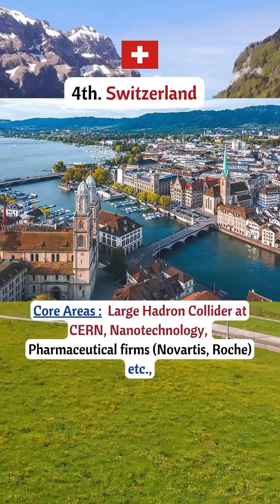Top 10 Most Advanced Countries in the World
Top 10 Most Advanced Countries in the World | BY Moonstone Classes

Most advanced countries in the world, Top 10 advanced countries, Most developed nations 2024
Top advanced countries by technology, Countries with the best technology, Most innovative countries, Top 10 developed countries, World's leading countries in innovation, Technologically advanced nations, Advanced countries ranking,
Most advanced countries in terms of technology, Countries leading in science and tech, Best countries for innovation and research, Technological advancements in countries, Which countries are the most advanced?, innovation rankings,